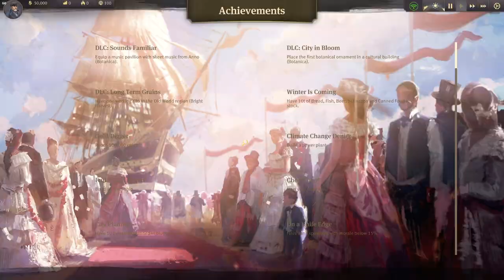Anno 1800 Docklands DLC CZ - 01 - Znovu na ostrově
═╣ STREAMY ╠═

═╣ PODPORA KANÁLU ╠═

═╣ ZÁZNAMY STREAMŮ ╠═

═╣ POPIS ╠═

Další pokračování populární budovatelské série Anno se konečně vrací do historického období a přichází nejen s dobře známou a tolik milovanou hratelností, ale také s nádhernou grafikou, na kterou se vydržíte dívat hodiny. Anno 1800 je výborný pokračováním legendární strategické série.

═╣ HRA NA UPLAY ╠═

═╣ MOJE SESTAVA ╠═

Paměť ► 32GB
Graf. karta ► RTX 2080 Super 8GB
SSD ► 1TB
HDD ► 2TB

═╣ SOCIÁLNÍ MÉDIA ╠═

═╣ SPŘÍZNĚNÉ KANÁLY ╠═

═╣ PRAVIDLA KOMENTÁŘŮ ╠═

1) Žádné vulgarismy a urážky.
2) Žádné trollování a flame.
3) Žádné spoilery.
4) Žádná politika.
5) Žádný backseat gaming.